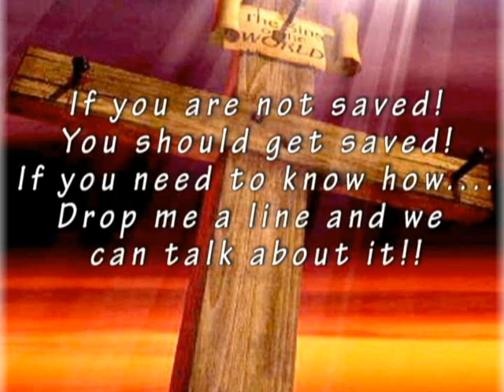The Seven Last Words PT2.wmv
The Seven Last Words !